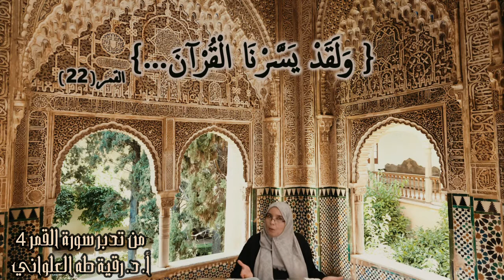وَلَقَدْ يَسَّرْنَا الْقُرْآنَ : مقطع قصير من تدبر سورة القمر 4